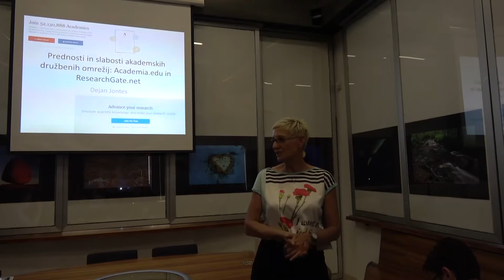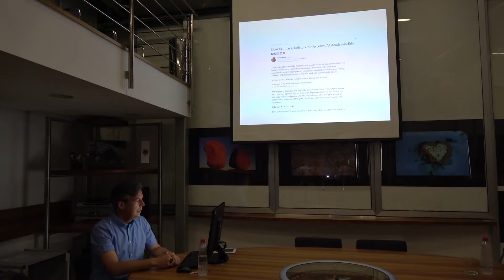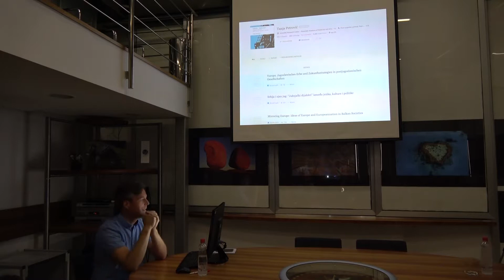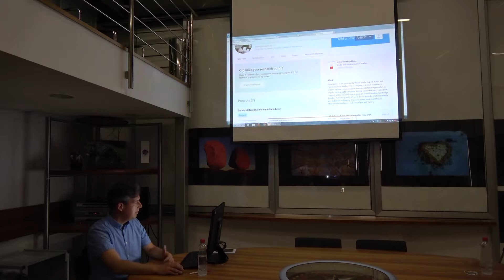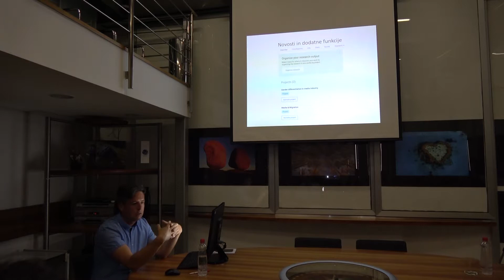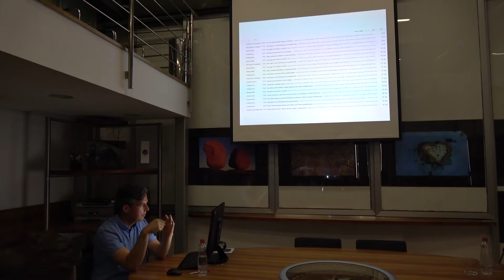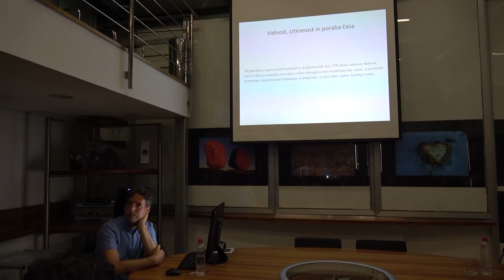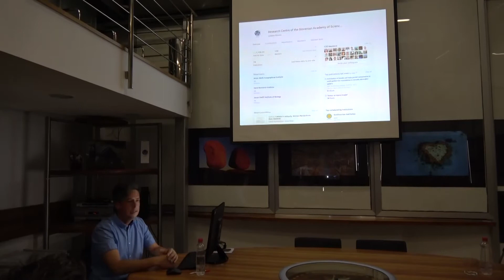Dejan Jontes: Prednosti in slabosti akademskih družbenih omrežij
Dr. Dejan Jontes: Prednosti in slabosti akademskih družbenih omrežij: Academia.edu in ResearchGate.net

ZRC SAZU
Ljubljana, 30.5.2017